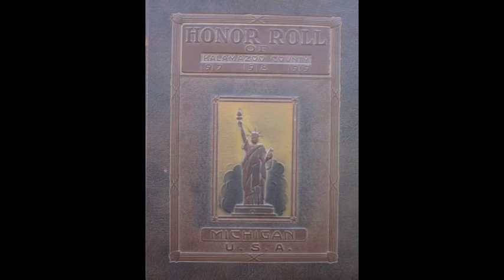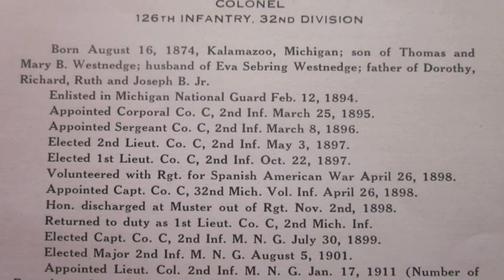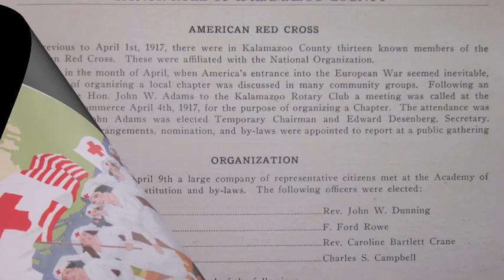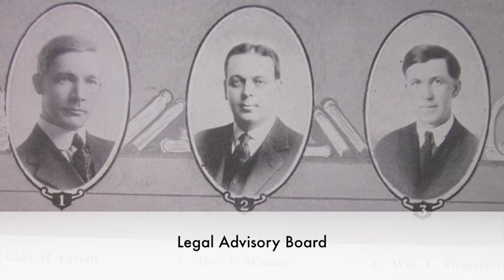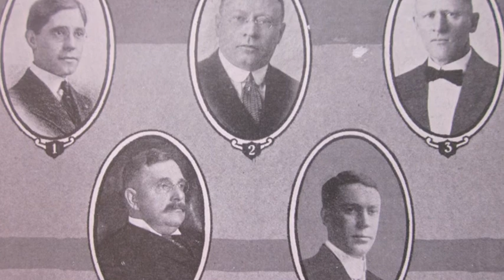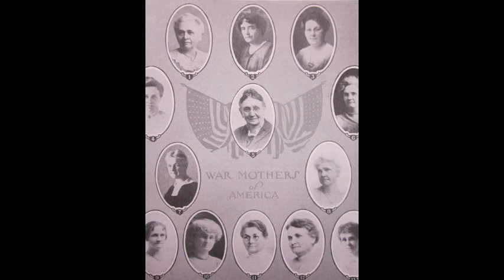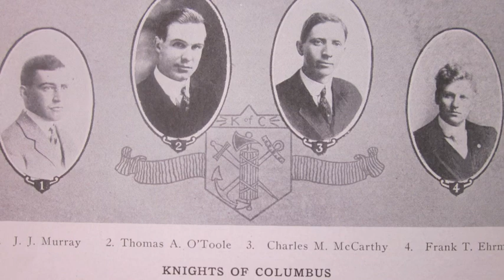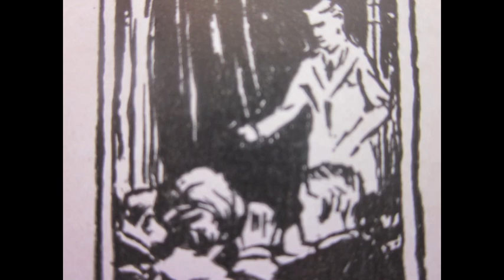April 2014 WW1 Centennial News The Home front: Kalamazoo County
During WW1 it was total war which meant that the war was fought overseas and at home. One nation against another, soldiers, governments and economies. This is the story of a typical Michigan County, Kalamazoo, during the Great War. Learn how total war was fought on the home front.